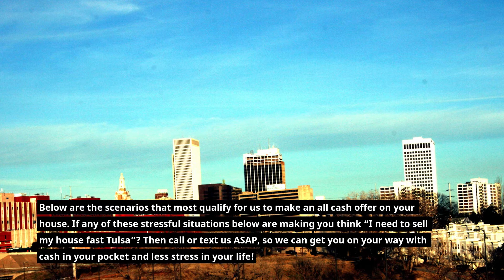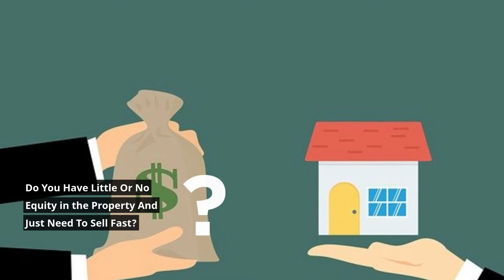I Need to Sell My House Fast in Tulsa OK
"I Need to Sell My House Fast in Tulsa!

If this is you then the good news is we buy houses in Tulsa, FAST! Pay NO fees or commissions. Get a Fair Cash Offer! We pay closing costs! We’ll Buy Properties in Any Condition in Tulsa Oklahoma.

Below are the scenarios that most qualify for us to make an all cash offer on your house. If any of these stressful situations below are making you think “I need to sell my house fast Tulsa”? Then call or text us ASAP, so we can get you on your way with cash in your pocket and less stress in your life!

Are You Currently in Foreclosure or Are About To Be?

Do You Have Unwanted Rental Houses or Properties?

Do You Put Up with Frustrating Tenants (Friends or Family) that You Can’t Get to Pay on Time or Get Rid Of?

Do You Own any Vacant Property or Land?

Did You Inherit an Unwanted Property or Land?

Do You Have To Relocate Soon and Need To Sell Your Present House Fast?

Do You Want To Save Thousands of Dollars by Avoiding Realtor Commissions?

Are You Going Through A Divorce and Just Need to Get this Stressful House Situation Out of Your Life and Finalize the Sale?

Do You Have Little Or No Equity in the Property And Just Need To Sell Fast?

That You Don’t Feel Like Messing With or Don’t Have the Time To Fix Up?

Let us help you with your burden by helping you take control of the situation and get back to a peaceful state of mind. You deserve to have all the best options presented to you and make the decision on your own. We won’t pressure you at all!

Let us review with you your situation, present options, make an offer and wait for when your comfortable to move on it. It’s all in your hands!! We are working for you and want to help you get back to normal!

Thinking “I need to Sell My House Fast Tulsa!”?